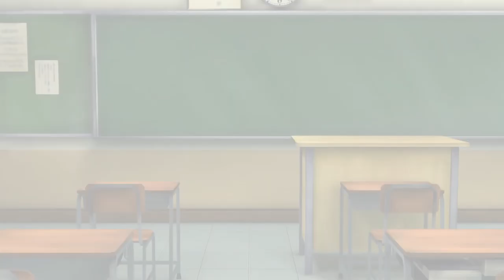Gal Guns Shinobus Route